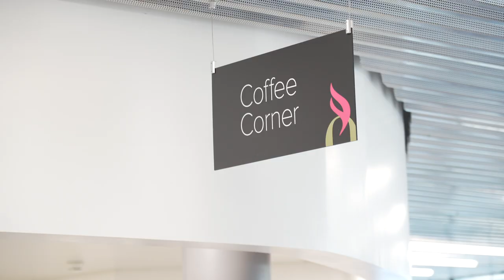Studying to Improve the Future of Education in India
Karun Gopinath is pursuing a Master in Development Studies. As part of his programme's required Capstone – a nine-month group research project where students partner with organisations in International Geneva – he and his team looked into innovative ways to bridge the education gap in India, a project close to his heart.